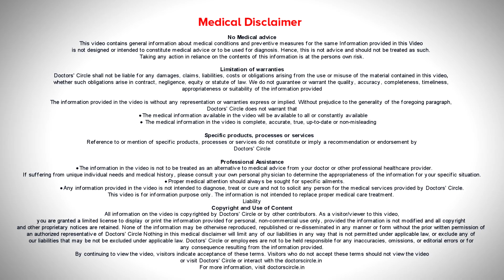Hospital Stay for child with Heart Disease | Heart Surgery in Child - Dr. Harish C | Doctors' Circle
Dr. Harish C  | Appointment booking number:  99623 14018
Consultant Paediatric Interventional Cardiologist | Joss Center Jayanagar 7th Block, Bengaluru
So if  you  perform a  pinhole  procedure,  the  hospital duration stay  will be  like if  you  do a procedure  today in the morning the  child will be able to get discharged  the next day morning. So this is almost like a 24 hours to 48  hours of hospital stay.  Since it is a very small hole, there will not be any pain to the child. So it is a day care procedure.  So there won’t be any scar in the body and the child will be able to perform the routine activities for the next day. So it is a painless, no scar and very lucrative and within 24 to 48 hours the  child  will be able to   go back  to home.